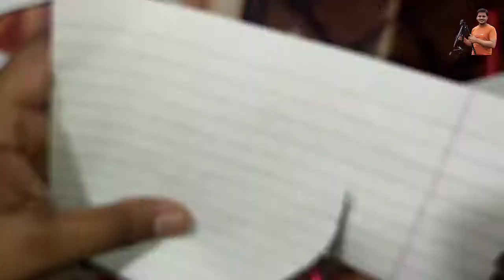ऐसा कागज का पंखा जो किसी ने नहीं देखा || Paper Roof Fan || Origami Roof fan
Aisa Pankaj Jo shayad hi dekha hoga,Aisa pankha Jo kagaj ka banaa Ho,ऐसा कागज का पंखा जो किसी ने नहीं देखा,how to make paper fan,कागज का पंखा कैसे बनाया जाता है,कागज का पंखा बनाएं,कागज का पंखा अब आसानी से बनाएं,ऐसा पंखा जो किसी ने नहीं बनाया,chalo kuchh naya banate hain paper se pankha banana

Follow me:_